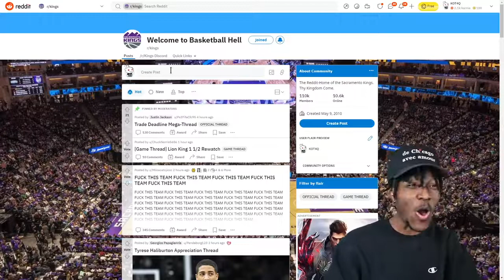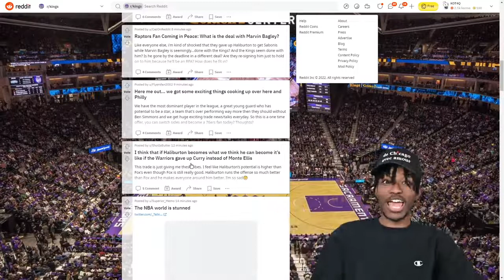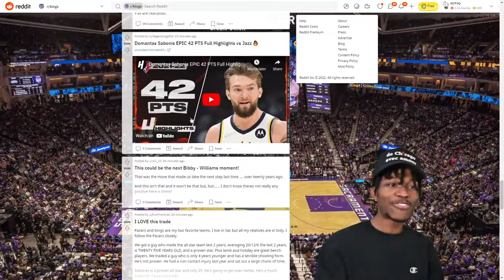Satisfying Relax Video vs What Are The Kings Doing CJ Is Here To Help The Pelicans…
In This Video You Will See Satisfying Relax Video vs What Are The Kings Doing CJ Is Here To Help The Pelicans…
Links to channels and names of authors are presented below:
Kenny For Real